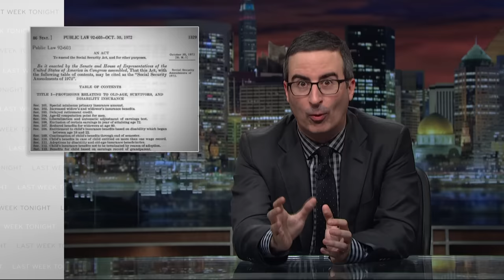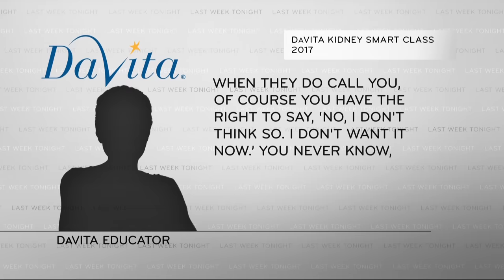Dialysis: Last Week Tonight with John Oliver (HBO)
For-profit dialysis companies often maximize their profits at the expense of their patients. John Oliver explores why a medical clinic is nothing like a Taco Bell.